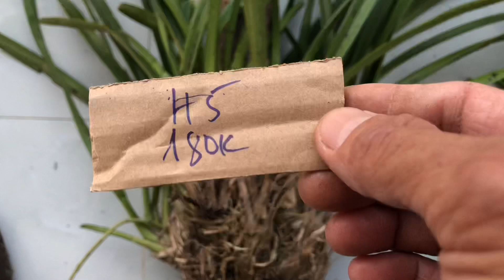Lan rừng bình thuận 28/12/2020 Bao ship .Tổ rồng.kiếm,quế t4,kiều... lh 0913405580